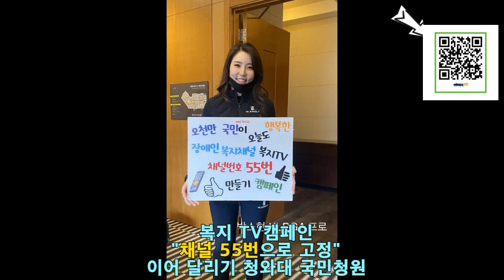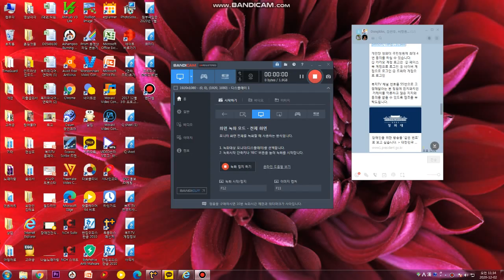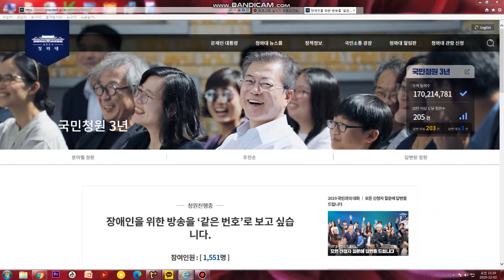복지TV 채널55번 릴레이 켐페인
이어달리기 캠페인 참가자
한국농아인협회 변승일 회장, 한국장애인문화예술원 안중원 이사장, 한국장애인재단 이성규 이사장, 한국지체장애인협회 김광환 중앙회장,가수 이범학,개그맨 황기순, 복지TV아나운서팀
미스터트롯 출신 가수 하동근
‘복지TV’ 채널 번호가 지역마다 달라 많은 장애인들이 프로그램 시청에 어려움을 겪고 있습니다. '장애인을 위한 방송을 ‘같은 번호’로 보고 싶습니다'라는 청와대 국민청원이 올라온 것을 계기로 ‘복지TV’가 청원에 적극 동참하고자 합니다. 장애인들의 시청 편의를 위해 채널 번호가 통일될 수 있도록 시청자 여러분의 많은 관심과 동참 부탁드립니다.

안녕하세요. 저는 서울에 사는 한 대학생입니다.
요즘 유튜브를 비롯해 SNS 이용자들이 많이 늘었습니다.
그래도 TV는 세상을 보는 창으로서 세상과 소통하는 수단으로서 그 어떤 미디어보다 효율적이고 친근한 속성을 가집니다.
저는 장애인과 관련한 정보를 얻는데 복지TV를 이용합니다. 다른 방송에서는 다루지 않는 장애인이나 복지관련 전문적인 정보들이 많기 때문입니다. 장애인복지 전문채널이라는 점에서 정보를 얻고 문화 접근 통로가 되고 있습니다. 수어를 배우는 방송도 있고, 문화 소식도 많아 복지에 관심이 많은 저는 물론 장애인들에게도 힘이 될 것이라고 믿습니다. 수어나 자막도 실시간으로 100% 적용해주니 공공 역할을 하는 의미도 있다고 생각합니다.
하지만 복지TV를 정작 당사자인 장애인들이 시청하려면 어려움이 있는데요.
현재 HCN의 경우 채널번호 421번으로 복지TV를 시청할 수 있습니다. 그런데 이 번호들은 장애들 입장에서는 결코 쉽게 접근할 수 있는 번호가 아닙니다.
만약 시각장애인들이 살던 곳을 떠나 다른 지역으로 간다면 200개가 넘는 채널을 일일이 눌러가면서 어렵게 귀에 익은 채널을 찾아야 됩니다. 다른 방송들은 일정한 번호여서 찾아보기 쉽지만, 장애인을 위한 방송인데 장애인들이 찾기 어려다면 문제가 있다고 생각합니다.
대다수 TV리모콘의 숫자 5 위에는 시각장애인을 위해 볼록하게 표시해둔 것을 감안해서 채널번호를 55번으로 하면 장애인들이 쉽게 복지TV를 볼 수 있을 것입니다.
여러분들의 많은 관심 부탁드립니다. 감사합니다.